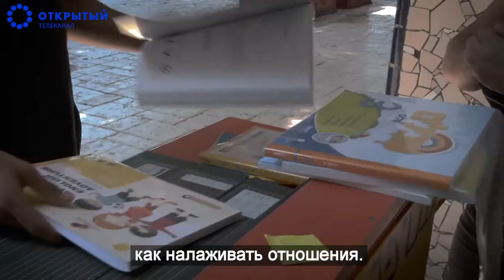Как повысить эффективность системы воспитания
Чего не хватает в нашей системе воспитания? - Мы задали этот вопрос людям на улице и попросили прокомментировать каббалиста Михаэля Лайтмана.
Вот что у нас получилось.

Смотреть на сайте

Смотреть на сайте